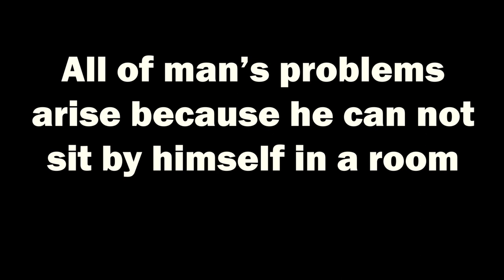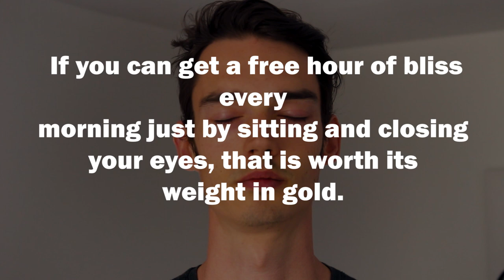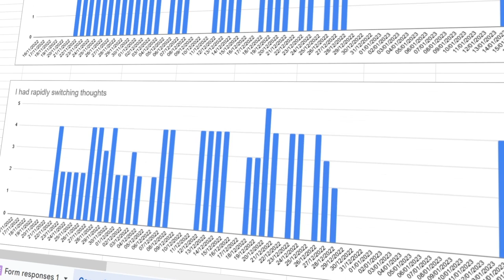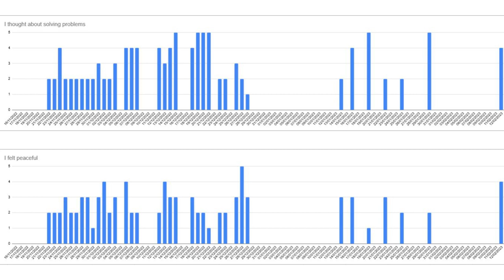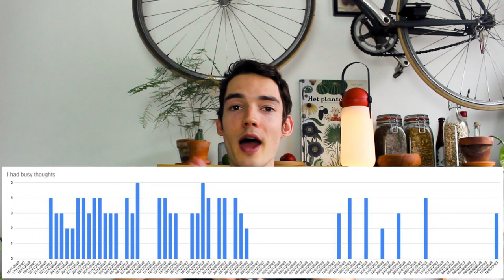I Tried Naval Ravikant's Meditation Advice for 60 days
00:00 Intro
02:00 The setup
05:03 Day 26
06:21 Day 42
08:47 thought loops
10:00 day 89
10:56 Reflection